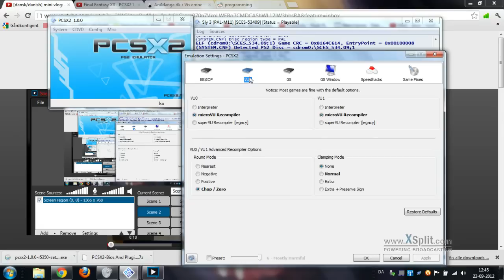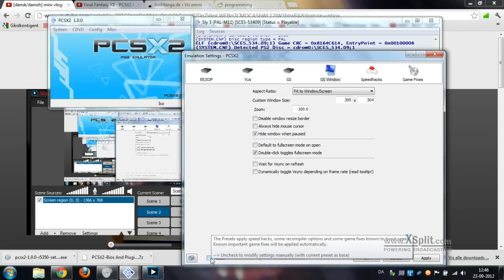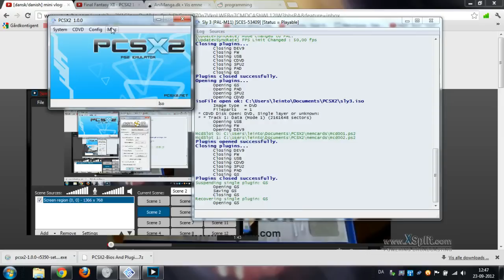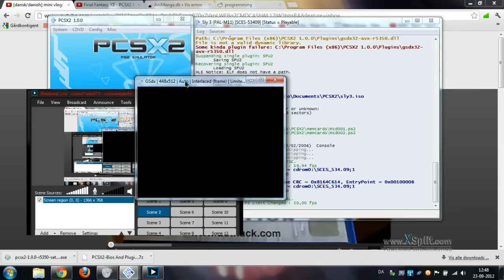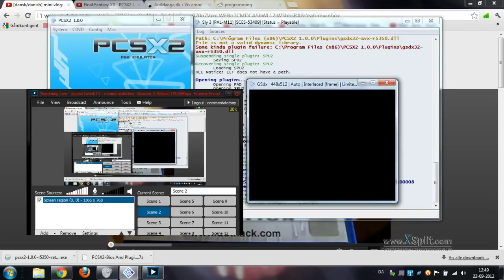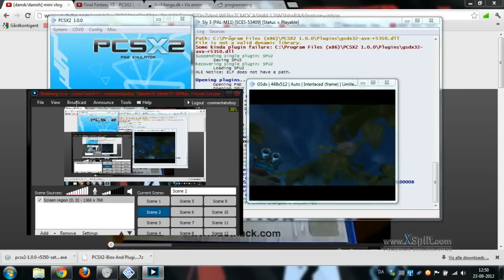[dansk/danish] Sly 3 kan næsten emuleres på pcsx2 og mine konfiguration kører godt.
Desværre så er min bærbar for langsom til at jeg kan optage det med xsplit, eller fraps. Ellers kører spillet nogenlunde fint uden optage program.